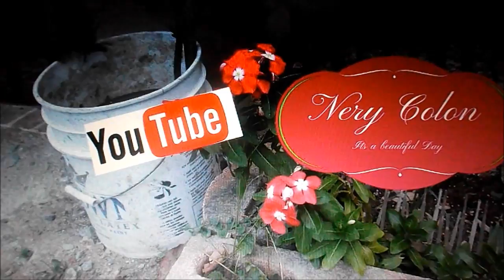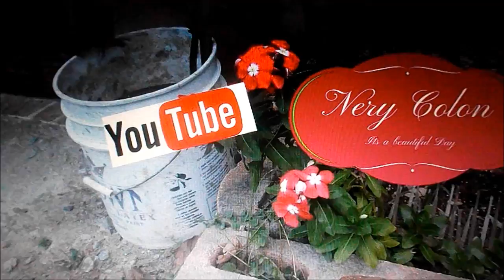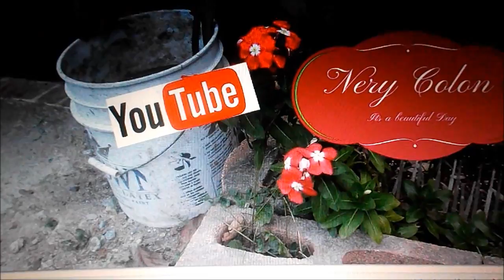Ask the questions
InThis video es about you asking me any questions or a tag, It's your day and next week I will answer it. This is so you can know me better.
LETS PLAY

nerycolon3 is my Spanish channel ES MI CANAl HISPANO
in espanol

Also I have 3 blogs

1 -This blog is about my friends in gardening.

2 one is about life and all that has to do with random subjects.

3 -This blog is in Spanish and it has to do with everything from gardening and random subject.

Este blog es en espanol. Se habla un poquito de todo. Desde jardineria, cosa que pasan en la vida y de Puerto Rico.

3 I will be updating these blogs since it's been a while that I haven't done much with it.

Remember you put your video links in the comments. Rules are no bad words. Nothing to do with
killing, bombs, or how to make or plant drugs.

iF YOU WOULD LIKE TO POST YOU PHOTO OR YOUR VIDEOS OF GARDENING YOU CAN POST IT

Nery's Jardineria. Si quieres postiar tu foto o videos de tu jardin.